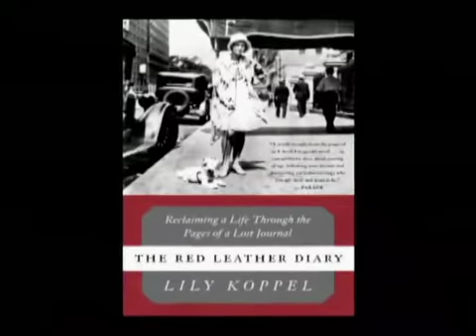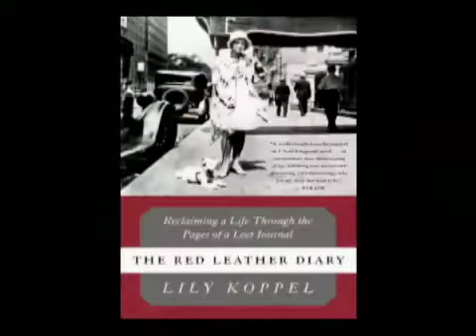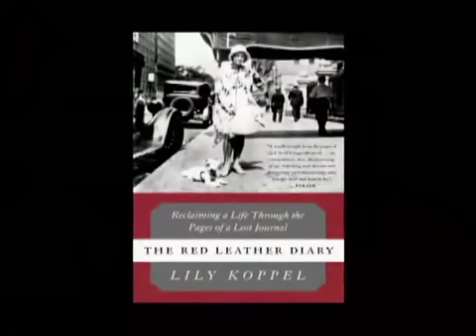One to One: Lily Koppel, author, "Red Leather Diary"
In this episode, Sheryl welcomes Lily Koppel to the program. You've seen her byline in "The New York Times" and other publications. But today, she's here to tell us about her relationship with another writer: a young girl who lived on the East Side of Manhattan. Starting in August of 1929, she wrote in her diary every day. Lily's odyssey, which began when she found the diary, continued as she retraced the life of Florence Wolfson. It's brought the past face to face for both Lily and Florence. The result was "The Red Leather Diary: Reclaiming a Life Through the Pages of a Lost Journal." It has just been released in paperback by HarperCollins.